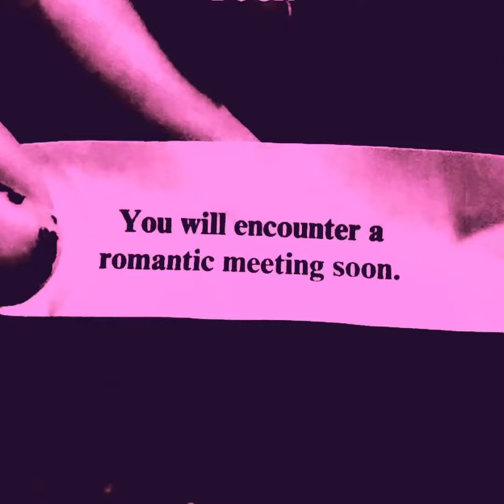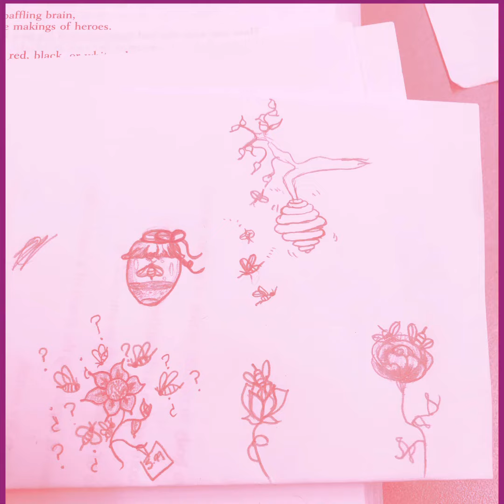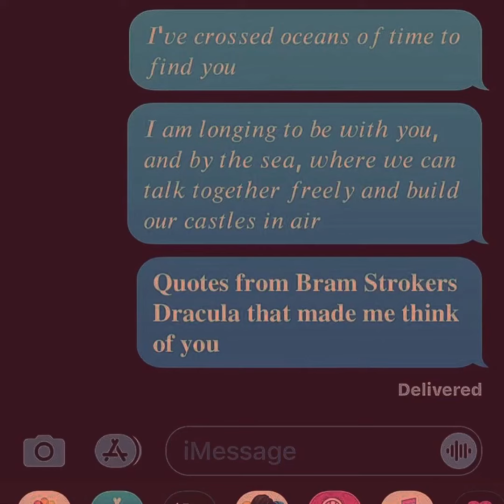Demonio De Luz (demo) - Julia C Castillo. ORIGINALSong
Original song by me. IG @hoolia.castiyo